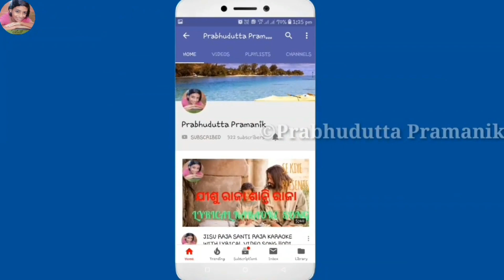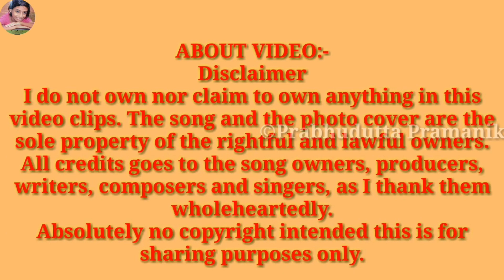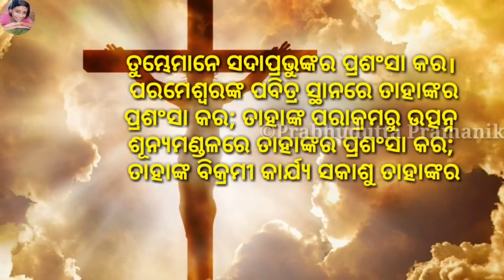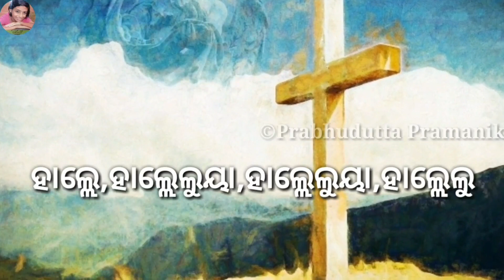Heu tuma stuti aaradhana || Karaoke/Track || Odia Christian karaokes || lyrical video || 2021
Album:-Odia Christian Song

Song:-heu tuma stuti aradhana

Original credits:-
Sir.Steven Verma

SONGS TRANSLATE CREDITS:-
Lyrics:-
Producer:-
Singer:-
Arranger:-
Released by:-
Edit in YouTube:-Prabhudutta Pramanik